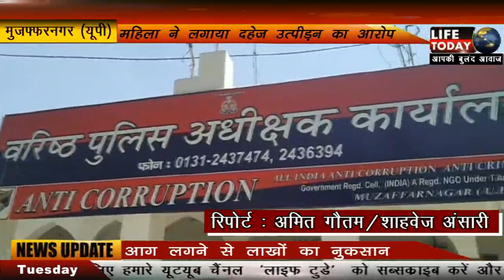MUZAFFARNAGAR-महिला ने की ससुरालियों की गिरफ्तारी की मांग!! रिपोर्ट-अमित गौतम /डॉ शाहवेज अंसारी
सहारनपुर निवासी पीड़ित महिला ने अपने ससुराल पक्ष के लोगो की गिरफ्तारी की उठाई मांग,देवबंद थाने में मुकदमा दर्ज होने के बाद भी नही हो रही आरोपियों की गिरफ्तारी,पीड़ित महिला ने मुजफ्फरनगर एसएसपी से लगाई इंसाफ की गुहार

दरअसल पूरा मामला थाना देवबंद के सांपला खत्री गांव का है ,जहां सबनम की शादी अब से कुछ माह पूर्व मुज़फ्फरनगर के थाना चरथावल क्षेत्र के धधेरु निवासी इन्तेजार के साथ मुस्लिम रीति रिवाज के साथ हुई थी।शादी के कुछ समय बाद तो सही रहा लेकिन पिछले काफी दिनों से अतिरिक्त दहेज व गलत कार्य के लिए पीड़ित महिला के ऊपर दबाव बनाया जाने लगा।पीड़ित महिला ने ससुराल पक्ष के लोगो से परेशान होकर देबबन्द थाने पर एक मुकदमा दर्ज कराया ,जिसमे आरोपियों की गिरफ्तारी अभी तक नही हो पाई है । और साथ पीड़ित महिला ने बताया कि उसका पति अपने रिश्तेदार के साथ जबरदस्ती उसका निकाह कराना चाहता है ,क्योकि उसके रिश्तेदार के पहली पत्नी से कोई बच्चे नही होते, इसलिए मेरा पति जबरदस्ती मुझे अपने रिश्तेदार के साथ रहने के लिए मजबूर करता है,ओर अगर में उसकी इस बात को नही मानती तो वह मेरे साथ शराब पीकर मारपीट करता है । इसलिए मुझे इन लोगो से अपनी जान का खतरा बना हुआ है ,इसलिए में चाहती हु की इन लोगो की तुरंत गिरफ्तारी हो और ये सभी लोग जेल जाए।